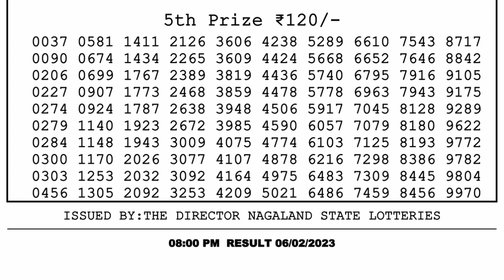Nagaland Lottery Sambad Live 8pm 06.02.23